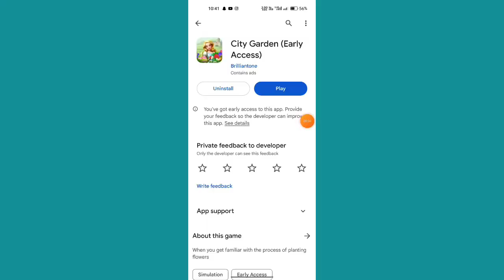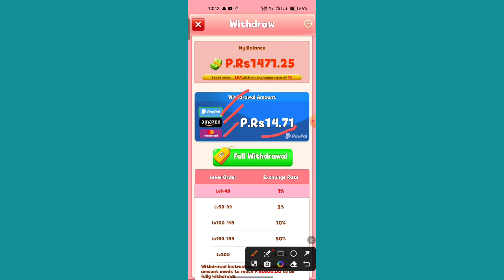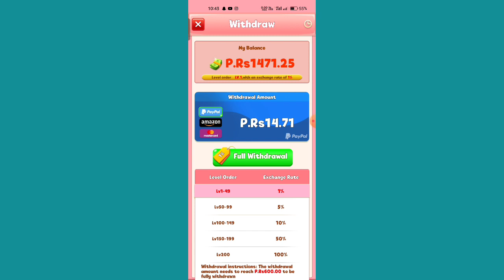City Garden App Real or Fake // City Garden App withdrawal proof // City Garden App review